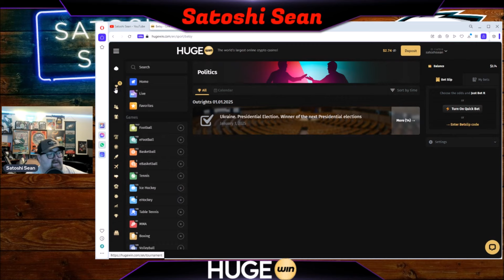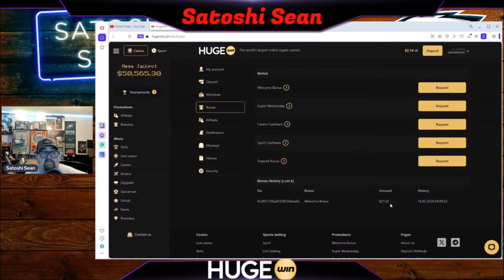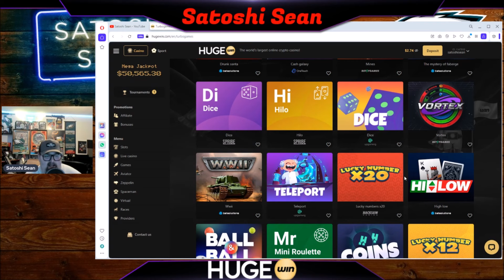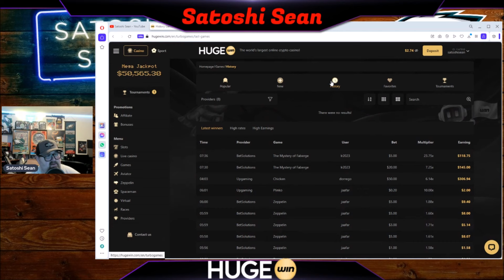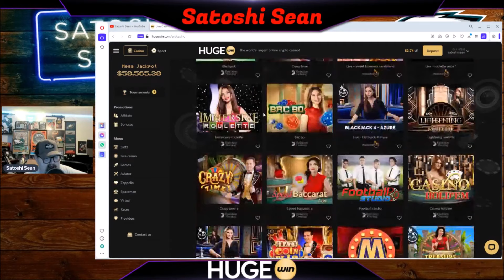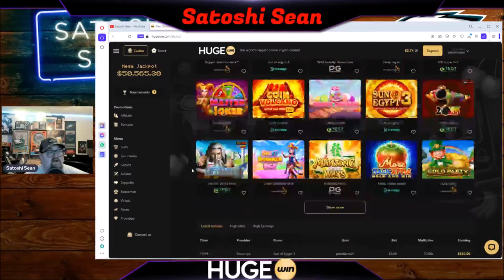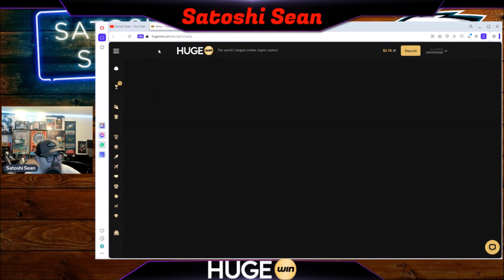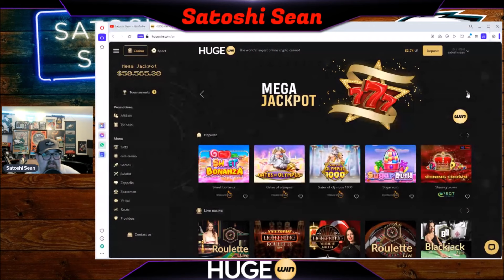HUGEwin Crypto Gaming & Sports Platform Review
GET YOUR FREE SILVER! From Money Metals (the best place I’ve bought gold and silver from). just go

BTC: 3Ct15J5RKwuCj5djXbykrFcZmtTGApT9EU
ETH: 0x8c266f306e48da186bf0743e59e4af79cc9a8f9e
LTC: MGLnPcQoyR9DYTaRP2Ks98Vts6qnKvvkEw
BCH: qpwqdkwzzr78rff0wkx3vlrhaje6gd9pjqqg0gx72j